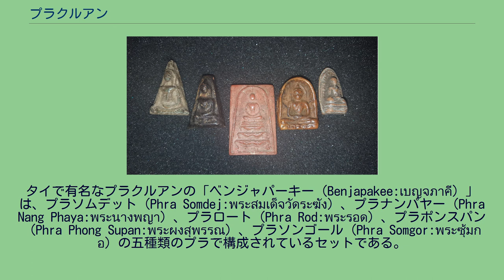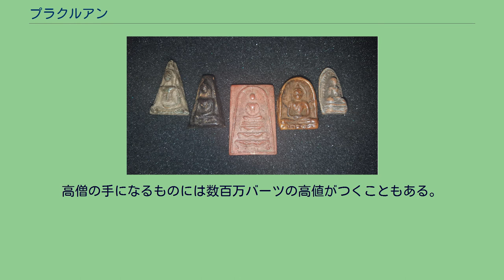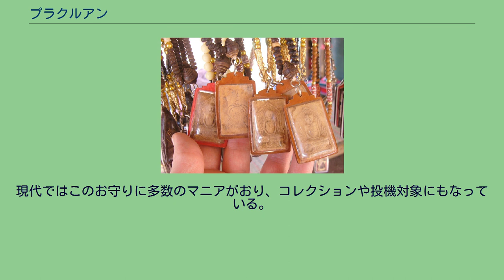プラクルアン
プラクルアン( rtgs: phrakhrueang;タイ語: พระเครื่อง)とは、タイに伝わるお守りである。
タイで有名なプラクルアンの「ベンジャパーキー（Benjapakee:เบญจภาคี）」は、プラソムデット（Phra Somdej:พระสมเด็จวัดระฆัง）、プラナンパヤー（Phra Nang Phaya:พระนางพญา）、プラロート（Phra Rod:พระรอด）、プラポンスパン（Phra Phong Supan:พระผงสุพรรณ）、プラソンゴール（Phra Somgor:พระซุ้มกอ）の五種類のプラで構成されているセットである。
タイ国では19世紀末から20世紀初頭にかけてバンコクで有名な幽霊譚(日本の怪談のようなもの)が成立し、ナーン・ナーク（メー・ナーク）の物語として知られる。
この物語ではナーン・ナークの悪霊を鎮めるために呪術師や仏教僧侶トー師(プラソムデッ・トー)が登場する。
タイ社会の民間信仰においては、異状死（ターイホーン tai hong）した死者の霊が現世に未練をもち、凶悪な悪霊（ピータイホーン）となり祟りで親族や村落にさまざまな災厄をもたらすとして懼れられている。
そのピー（悪霊）信仰に対する人々の不安や苦悩に対処するため呪術専門家としてモーピーがおり、仏教もまた呪的サービスとしてプラパリット（護呪）、聖水（ナームモン）の撒布、聖糸（サーイシン）の囲繞（いにょう:囲うこと）、プラクルアン（พระเครื่อง）の護符などを提供してきた。
プラクルアンとはブッダや僧の姿をかたどった小仏像の護符であり、材質は金属・粘土を焼いたものから、貝の粉に薬草を混ぜたもの、中には高僧の頭髪を混ぜて固めたものなど多彩であるが、緻密なデザインはなく、素朴で単純なデザインの物が多い。
主に寺院で発行され日本のお守りのような身に着けやすいサイズのものである。
僧侶が一つ一つ祈祷を奉げて制作するもので、厄除けや現世利益に効果があると信じられており、首からぶら下げられて大切に扱われる。
高僧の手になるものには数百万バーツの高値がつくこともある。
現代ではこのお守りに多数のマニアがおり、コレクションや投機対象にもなっている。
タイでは数十もの専門雑誌が存在するほど一般的で身近な存在である。
Somdej Water amulets(พระสมเด็จหลังภาษาจีน) ^ 「ナーン・ナークの語るもの-タイ近代国家形成期の仏教と精霊信仰-」津村文彦（アジア経済43(1), 25-43, 2001）